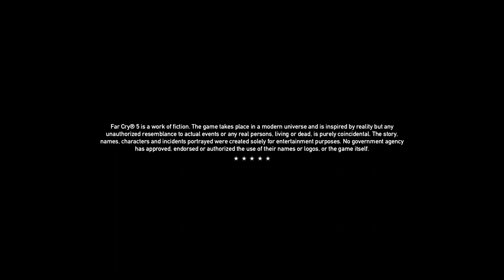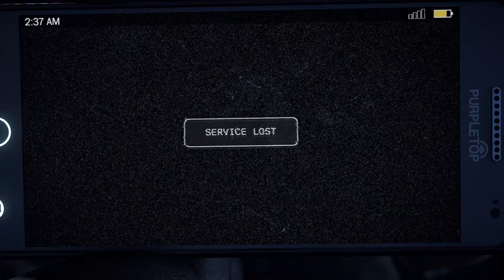BAG BROS Ep. 1 - FAR CRY 5 LET"S PLAY SERIES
Welcome to the new gaming channel for Theca Jones and E. Wright. Together they are the BAG BROS. Follow them as they journey thru the world of entertainment gaming and the extreme action that it contains.

This is the let's play series for Far Cry 5. We hope you enjoy.

Enjoy the stream and check us out weekly for new content and episodes.